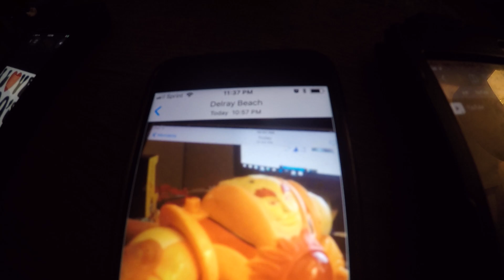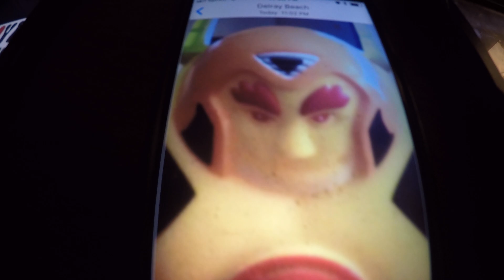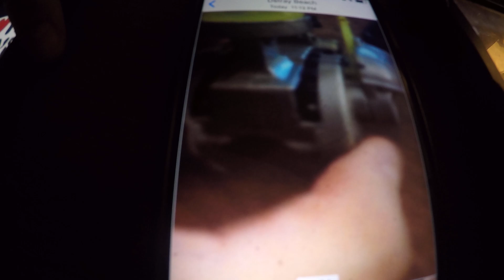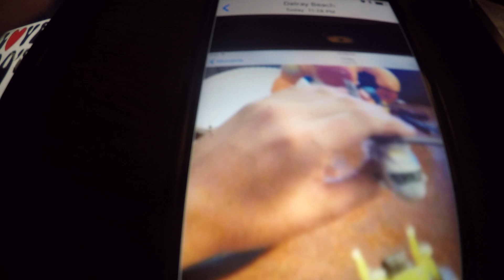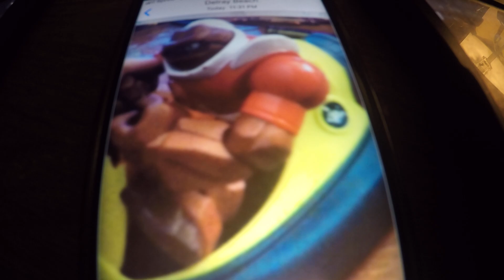Super Luigi Brandon - To The Games Movie 2007 - Part 1